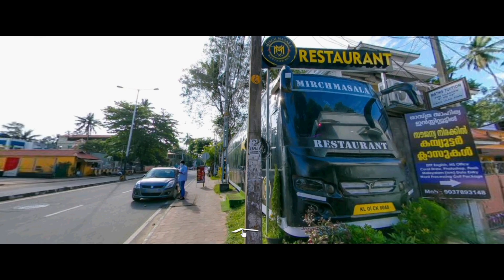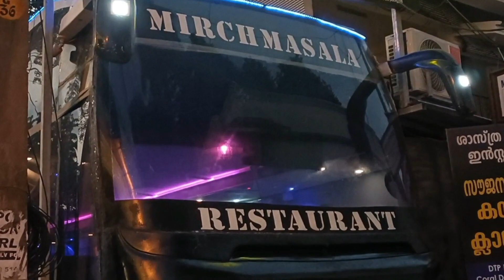Volvo Bus Restaurant Business Model | Trivandrum |Digital marketing malayalam |Arathy Gopalakrishnan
In this video I have explained the business concepts and strategies of a new Bus model restaurant located in pettah, trivandum ...opposite to central shopping mall .
camera : my sister soumya chechi

Then why waiting? I would be very happy to receive your emails and will be replying to each of them. you post suggestions to improve myself or provide some helpful tips 😇 please feel free to comment below or mail me at